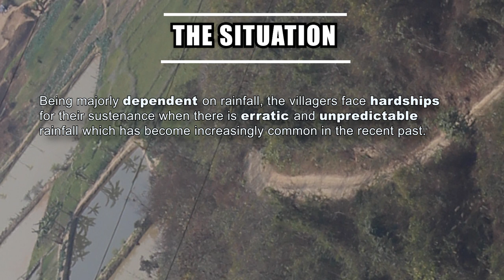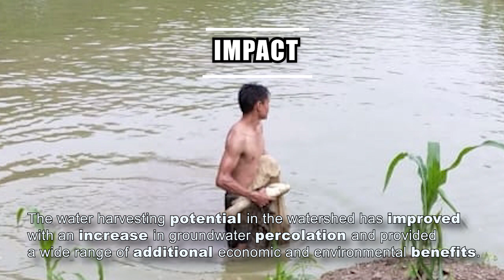Tethuyu - A Success Story || PMKSY-WDC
How Water Harvesting Structures (WHS) has helped communities to strengthen livelihood and provide food security in Tethuyu village of Kiphire District, Nagaland, India.